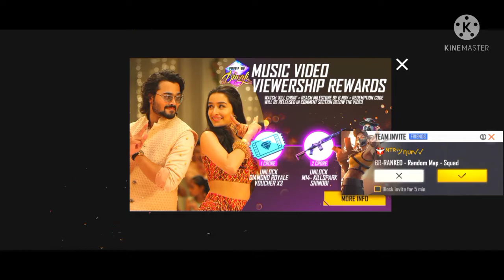রিড়িম কোট দিয়ে নিয়ে নাও। New Redeem Code Free Fire | Diwali Redeem Code Free Fire | Ff New Evant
Free fire New event, New updates free fire, Free fire notun event, New event free fire, free fire update, update video Bangla, New event FF Bangla,

নিউ ইভেন্ট,
নিউ ইভেন্ট ফ্রি ফায়ার,
নতুন আপডেট ভিডিও,
নতুন ইভেন্ট ও আপডেট,

Search - _gaming2est

1.Garena Free Fire Indonesia
2.Garena Free Fire India
3.Garena Free Fire Brazil
4.Garena Free Fire Singapore
5.Garena Free Fire Thailand

Upcoming events and updates
Free fire upcoming events and updates
Free fire Bangla free fire Bangla

My free fire name - MD SOURAB

All Tags

Listen ad-free with YouTube Premium
Song               Time Back (Audio Version)
Artist               Bad Style
Album             Time Back
Licensed to    [Merlin] PREMIER Pro (on behalf of
by YouTube    Pro Vision)and 1 Music Rights
                         Societies